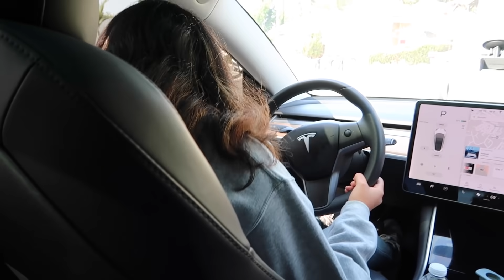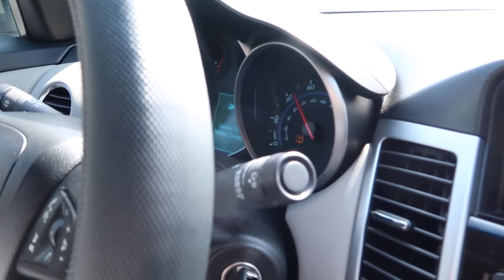TEACHING MY LIL SISTER HOW TO DRIVE!! *BAD IDEA*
Never risking our lives again.

2. Post Notifications on
3.FOLLOWING BOTH OF US ON INSTAGRAM

4 . SEND PROOF on Instagram

(Ends NOV, 2 2020 )

TURN ON POST NOTIFICATIONS FOR A SHOUTOUT IN OUR NEXT YOUTUBE VIDEO***